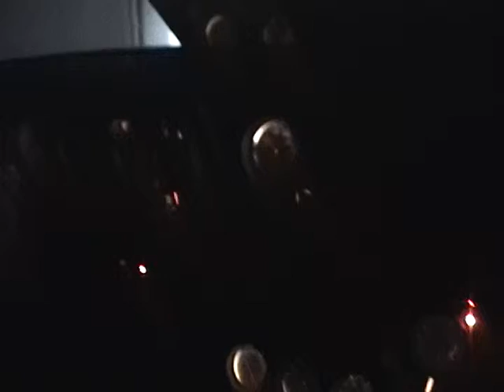Kevin WCHRA June 2010